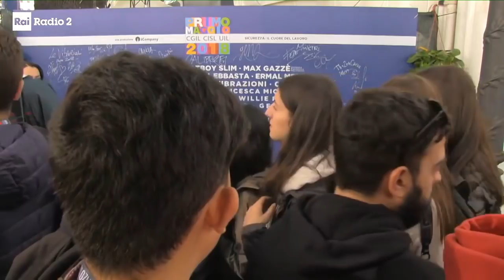1M2018 - Willie Peyote @ PRIMO MAGGIO ROMA + Backstage Radio2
1M2018 - Willie Peyote @ PRIMO MAGGIO ROMA + Backstage Radio2